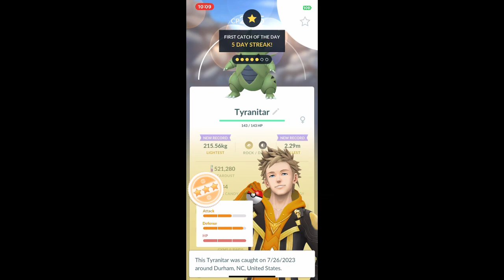POKÉMON GO MEGA RAID | TIER 4 | TEAM | MEGA TYRANITAR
Raid details:
Pokémon featured: Mega Tyranitar
Type: Rock/Dark
Weakness(es): Fighting X2, Fairy, Bug, Water, Grass, Ground, Steel
Resistance(s): Normal, Psychic, Poison, Ghost, Fire, Dark, Flying
Boosted by: Partly Cloudy or Fog

Featured Song: Mayhem - Freezing Moon

Hey guys, welcome to a video/livestream.

Content Rules & Regulations:
1. Be careful and respectful to each other
2. Swearing is fine, but don't over do it or use it as an insult
3. No spamming (Common rule, Automatic timeout once I see one)
4. Don't ask to be friend with me
5. No drama talk please
6. Bots are automatically banned if we see innapropriate mesages
7. Please No RPing in the chat, as it makes a livestream like it's nothing
8. Respect all moderators (automatic timeout for going against this rule)
9. No stream sniping me or my friends just for content purposes (That is if you do anything repeatedly against others)
10. No politic discussions

Failure to comprehend these rules 3 times will suffer a timeout/ban from my YouTube channel